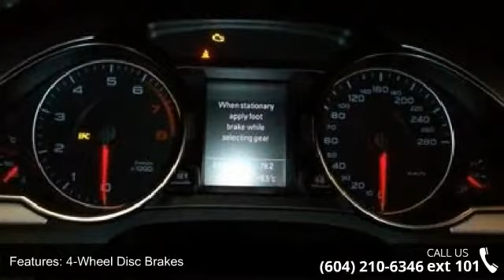2012 Audi A5 2.0T Premium Plus (Tiptronic) - Kabani Auto ...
2012 Audi A5 2.0T Premium Plus (Tiptronic) Condition: Used Mileage: 42259 Exterior Color: White Doors: 2 Stock: kl008215 Cylinders: 4